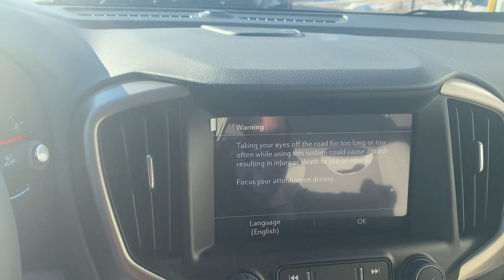Stock 24DG332 2024 GMC Terrain 3GKALXEG6RL270400